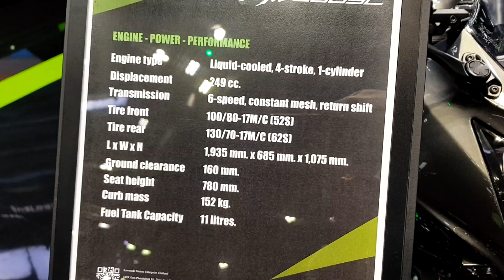Kawasaki Ninja 250SL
2018 kawasaki Ninja 250SL
เครื่องยนต์ 4 จังหวะ 1 ลูกสูบ
ระบบวาล์ว DOHC 4 วาล์ว
ปริมาตรกระบอกสูบ 249 ซีซี
ระบบระบายความร้อน ระบายความร้อนด้วยน้ำ
ความจุน้ำมันเชื้อเพลิง 11 ลิตร
ระบบสตาร์ท สตาร์ทไฟฟ้า